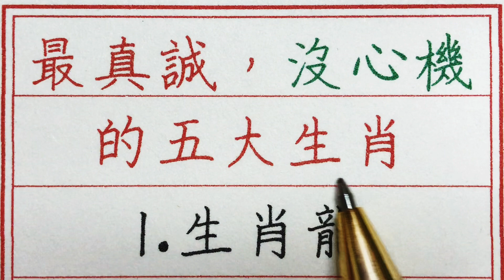老人言：最真誠，沒心機的五大生肖